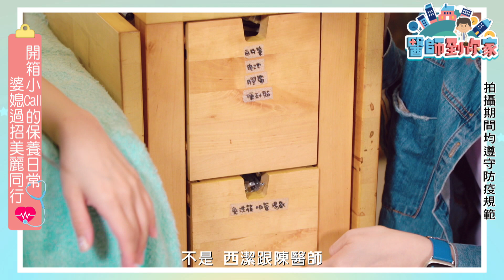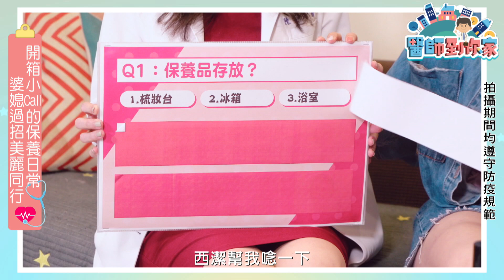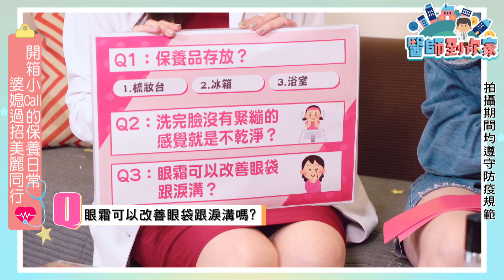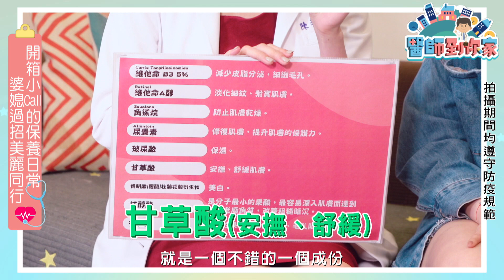小Call驚爆婆媳面子問題！閃婚後險慘遭「退貨」【醫師到你家】EP2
宅之小惡魔 小CALL”閃婚後與婆婆毛毛姐
驚傳因日常生活衝突導致感情生隙🔥
毛毛姐竟公開說出真心話：她讓我壓力很大！👀
究竟兩個女人的“面子問題”要怎樣才能兼顧
有話直說的婆媳兩人
能不能培養出逆天的母女感情❓

➡️ 週一晚間九點
史上最健康的侵門踏戶
【醫師到你家】健康帶回家

01:35  小CALL婚後生活習慣公開
07:21  開箱小CALL、毛毛姐日常保養品
14:50  如何正確挑選保養品、照顧熟齡肌

醫師專家到你家
客廳秒變診療室
生活環境總體檢
與專家暢聊正確保健觀念
🔔鎖定【醫師到你家】🔔